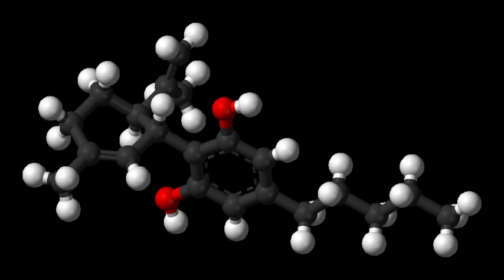JWH-424 | Wikipedia audio article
This is an audio version of the Wikipedia Article:
JWH-424

00:00:40 undefined

- Socrates

SUMMARY
JWH-424 is a drug from the naphthoylindole family, which acts as a cannabinoid agonist at both the CB1 and CB2 receptors, but with moderate selectivity for CB2, having a Ki of 5.44nM at CB2 vs 20.9nM at CB1. The heavier 8-iodo analogue is even more CB2 selective, with its 2-methyl derivative having 40x selectivity for CB2. However the 1-propyl homologues in this series showed much lower affinity at both receptors, reflecting a generally reduced affinity for the 8-substituted naphthoylindoles overall.